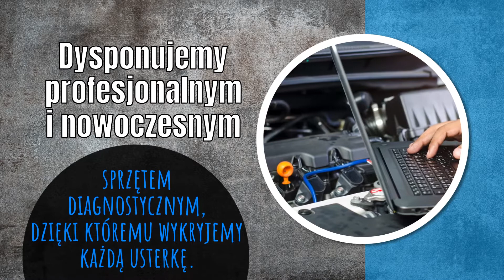Stacja kontroli pojazdów Jawiszowice Sigmaz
Sigmaz to stacja kontroli pojazdów. Siedziba naszej działalności znajduje się w Jawiszowicach, na terenie województwa małopolskiego. Działamy w branży nieprzerwanie od 1989 roku.

Zajmujemy się przeprowadzaniem przeglądów technicznych i okresowych pojazdów. Obsługujemy zarówno samochody osobowe, jak i ciężarowe i dostawcze. Dysponujemy profesjonalnym i nowoczesnym sprzętem diagnostycznym, dzięki któremu wykryjemy każdą usterkę.

Zatrudniamy doświadczonych pracowników i posiadamy specjalistyczny sprzęt, dlatego zlecenia realizujemy szybko, sprawnie i bez żadnych zbędnych komplikacji.

Serdecznie zachęcamy do skorzystania z naszej oferty.